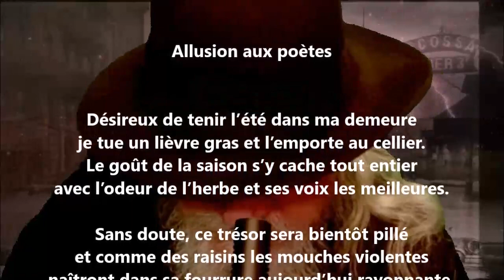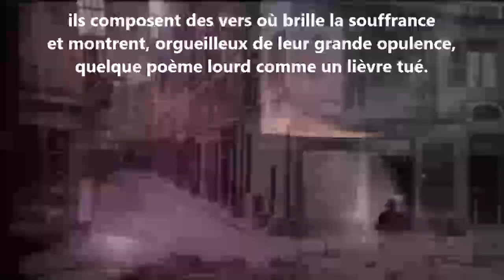Allusion aux poètes - Odilon-Jean Périer lu par Yvon Jean